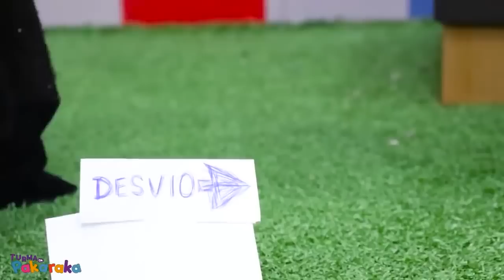TurmadaPakaraka imitando Maria Clara e JP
As melhores histórias infantis dos irmãos Maria Clara e JP. A Turma da Pakaraka fingindo brincar de Maria Clara e JP.